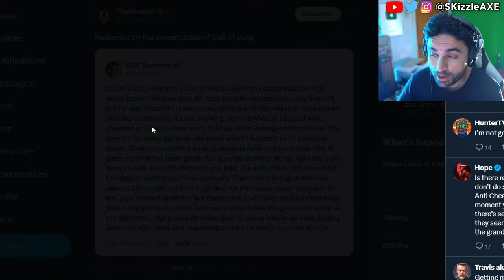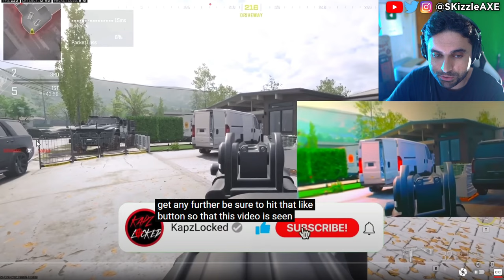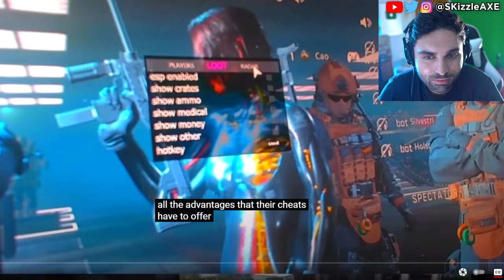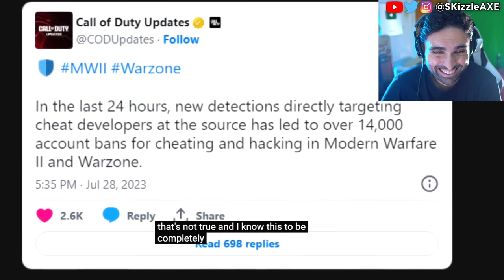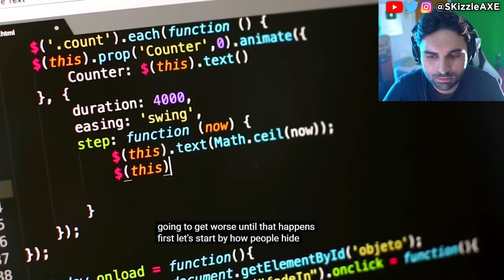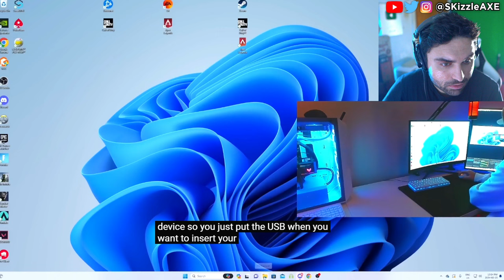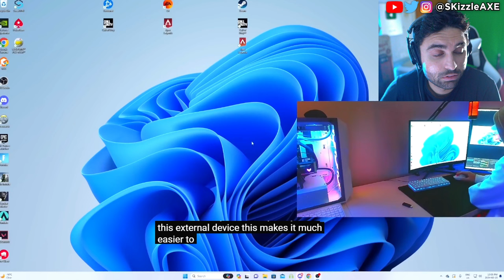Your Favorite Warzone Streamer is CHEATING... 🤯 - Swagg, Zlaner, JoeWo, COD Cronus Zen, PS5 Xbox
Cheating is getting out of hands in Call of Duty. DrDisrespect & TimTheTatMan calls out Zlaner for cheating but Nickmercs defends him. JoeWo caught cheating. Helldivers 2 just released and people are loving it. Call of Shame exposes BadBoy Beaman. Sony PlayStation banned Cronus Zen but sadly Cronus patch working got released. Dr Disrespect slams Call of Duty. We got tons of Gamers Caught Cheating. Nadia got banned and blacklisted from Call of Duty too by Activision & we cover Swagg, Aydan, JoeWo, COD Warzone, MW3, PS5 Xbox.

SKizzle reacts to How Bad is CHEATING in Call of Duty?